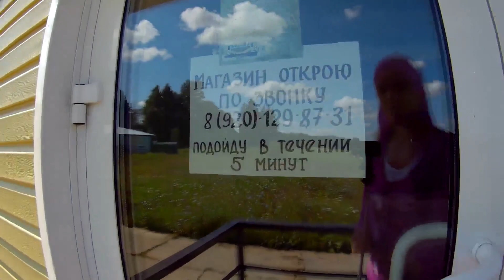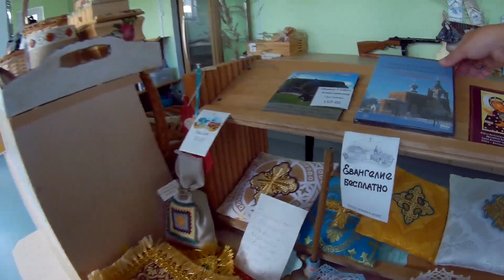Родные края.моя поездка в Святую Обитель Милосердия - Свято Алексеевску Пустынь.Часть № 3.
Это часть моего видео посвящается диким оленям ,якам(или овцебыкам?) и лошадям, которые теперь проживают в святой Обители,Свято Алексеевской Пустыни.Эти сказочные животные просто обворожили меня! Я поняла что могу любоваться ими безконечно долго...У отца Настоятеля в Пустыньке построена большая красивая конюшня на более 30 голов лошадей.Лошади в Пустыньке породистые, ухоженные и очень красивые!Пусть эта сказка ни когда не кончается)))